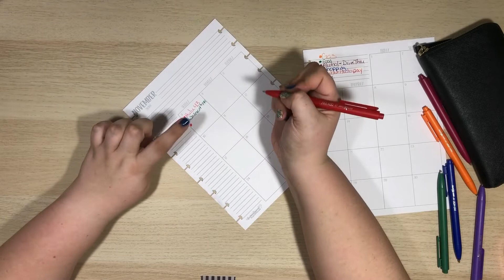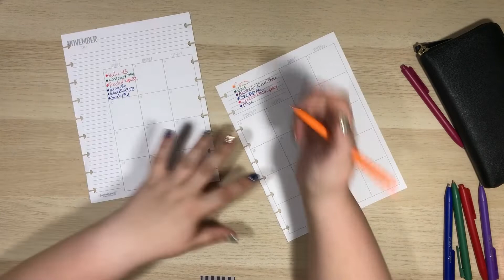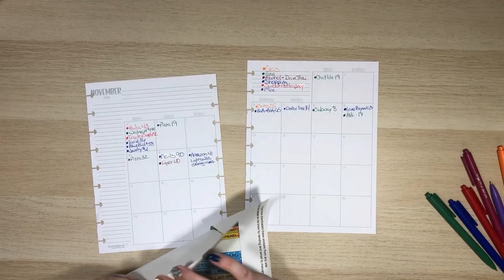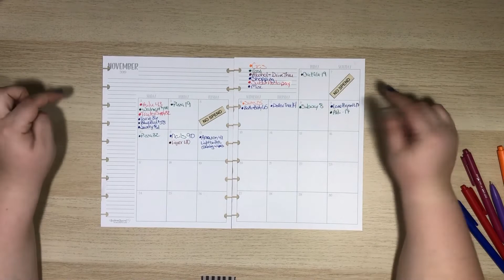November 2019 Spending Update and Goals!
Time to track my spending for November and decide what my goals will be for this month! Do you track your spending monthly? Do you sent spending goals? Let me know down below!

My etsy shop

Sign up with Ebates to get cash back on your online purchases!

Send me a letter so I can write you back!